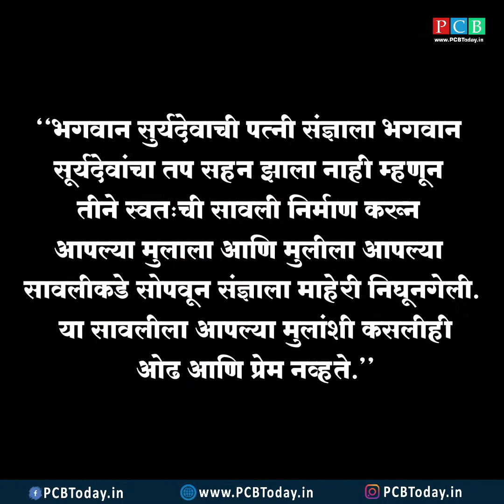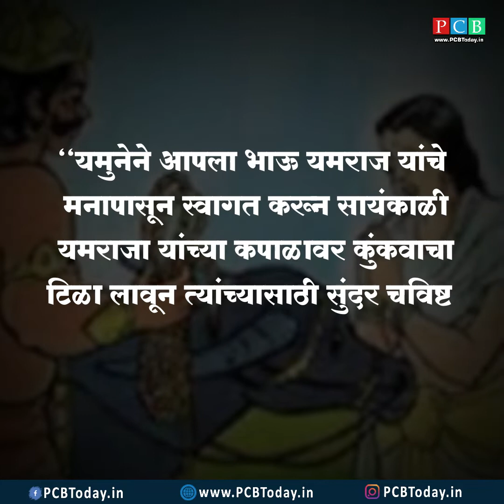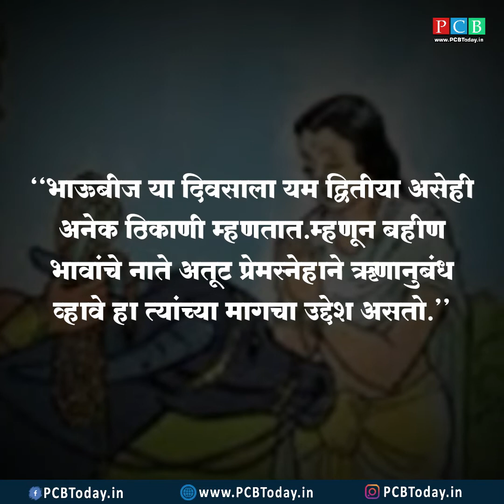भाऊबीजेच्या सुरुवात कशी झाली ?